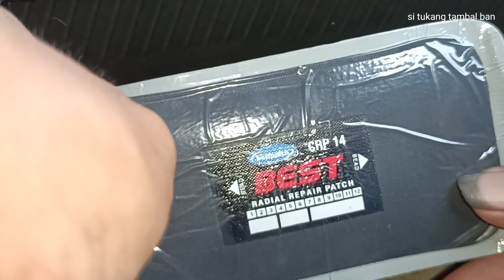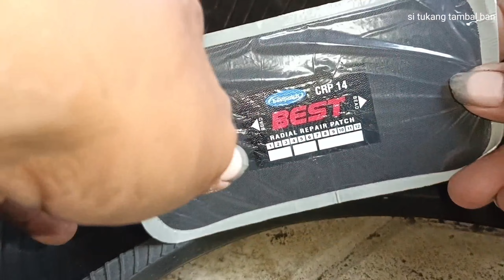Dapat Kiriman Repair Ban 😃😃